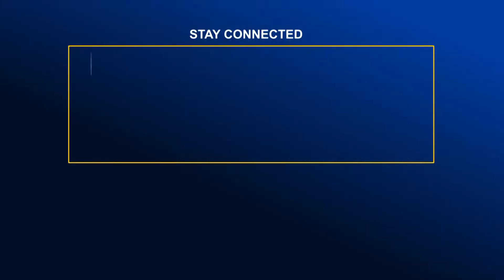আগামী অর্থবছরের চ্যালেঞ্জ নতুন বাজেট | Global TV News